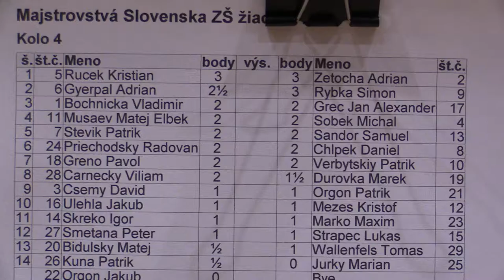žiaci ZŠ 4.1. Rúček Kristián - Zetocha Adrian ½ - ½